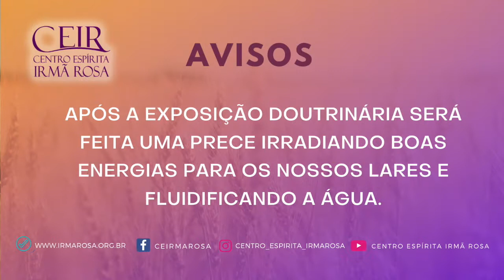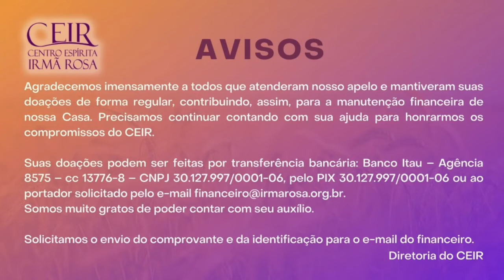Palestras Públicas Web - Os benefícios da paciência, da obediência e da resignação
Estudando O Evangelho Segundo o Espiritismo
Tema de hoje: Os benefícios da paciência, da obediência e da resignação
Colaboradora: Larissa Chaves (CEIR/SEF)